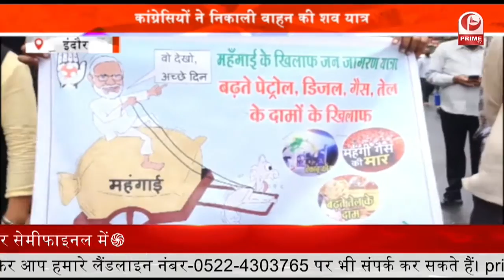श्रावण के दूसरे सोमवार की धूम शिवालयों में लगा भक्तों का तांता || Prime Tv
बेटमा श्रावण के दूसरे सोमवार पर शिवालयों में भक्तों का ताता देखने को मिला... वही शिवालयों का आकर्षक श्रंगार कर मंदिरों को सजाया गया है... बड़ी संख्या में भक्तजन शिवालयों में पहुंचकर बिल पत्र व जल चढ़ा रहे हैं. बता दे कि पुलिस थाना स्थित वट्केश्वर महादेव, बदीपुरा बालाजी, रेवा कुंड, शिव मंदिर आदि मंदिरों पर बड़ी संख्या में भक्तजनों ने शिवलिंग के दर्शन कर पूजा अर्चना की... वहीं बदीपुरा स्थित बालाजी मंदिर पर हवन भी किया गया. साथ ही पुजारी अनिल दुबे के द्वारा भक्तों को श्रावण के दूसरे सोमवार का महत्व बताया गया.